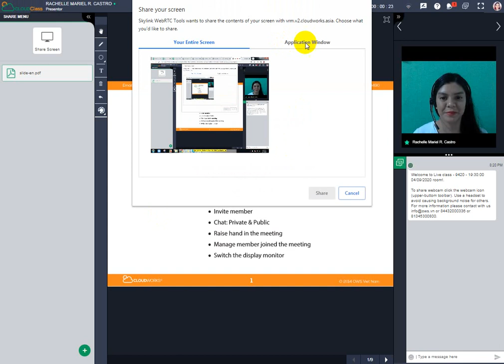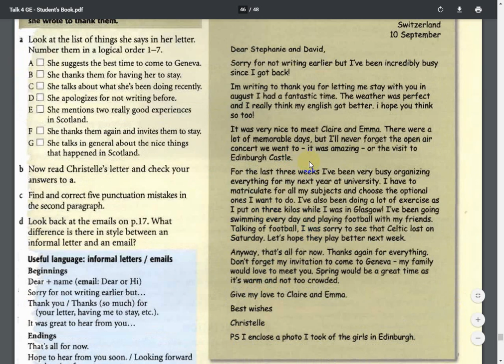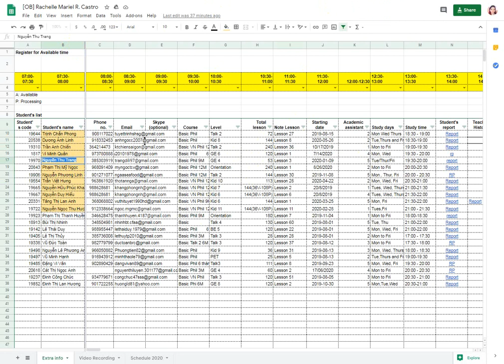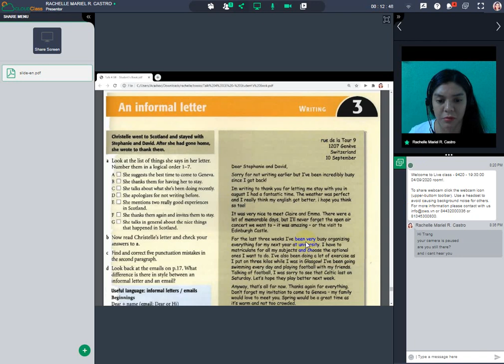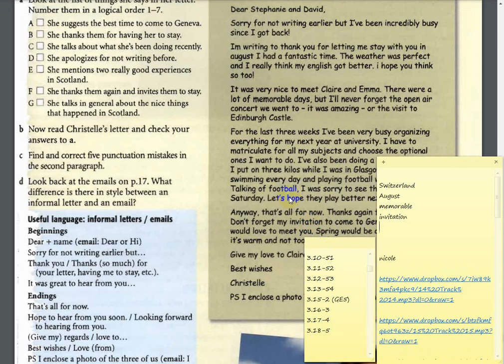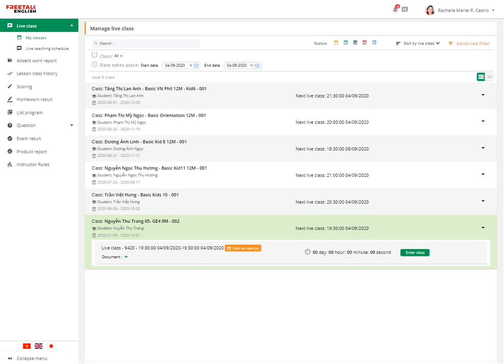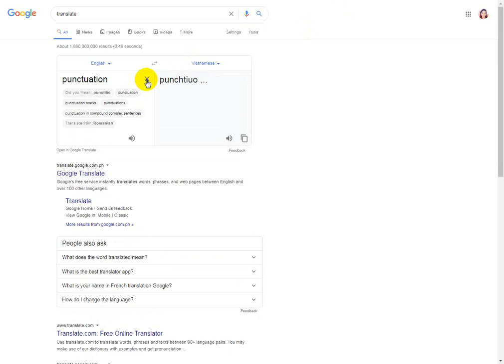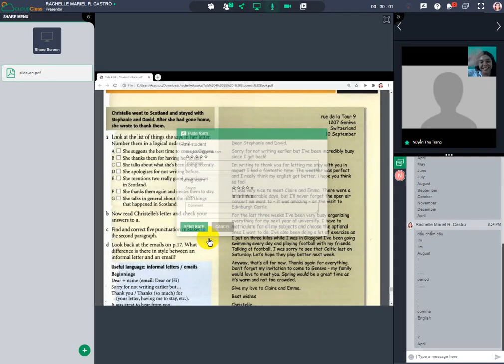Freetalk English: Teacher Rachelle - Student: Nguyễn Thu Trang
I let her read an informal letter and she looked for the five wrong punctuation in it.